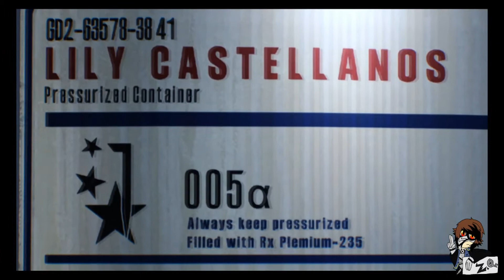Z.Q. plays Evil Within 2 (Demo) #1: The Lag, It Burns! Literally.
Reminder that this was recorded back at 2017.
Sorry about the lag in some parts, but after two more of these videos, I might get back to it. Don't know when, but still.